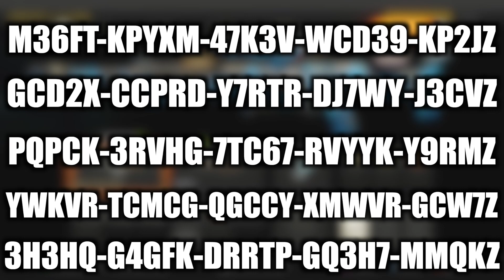BLACK OPS 4 "ULTRA WEAPON BRIBE" LIVE OPENING | 5 XBOX GAME PASSES GIVEAWAY (NEW DLC SNIPER & MORE)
Redeem Your Xbox Game Passes Here!

HUGE Shoutout To KeyCodes For Working With Me On This Video1

Check Out My Recent Video! [ Call Of The Dead DLC 4 Summoning Key & Danny Trejo Audio Leaked | Wunderwaffe DG-2 & Shadow Man Return!

The Best Source For The Latest Zombies Guides, Leaks & More!

Hit Up My GFX Designer (Fajarty) Over On Twitter For Some Amazing Thumbnails, Rebrands & More For A Great Cost!

                                           💣 ~dkdynamite~ 💣